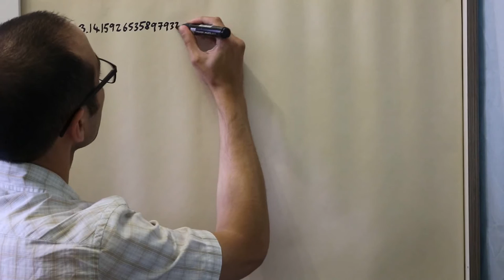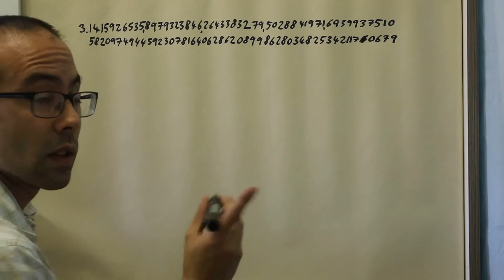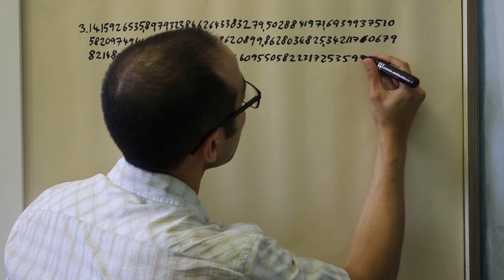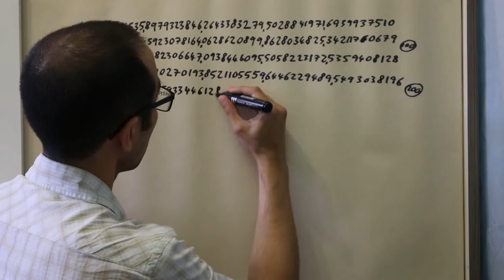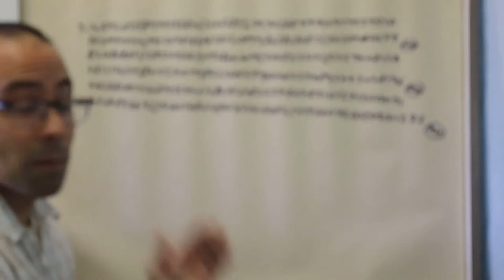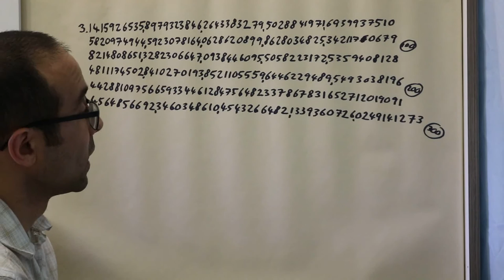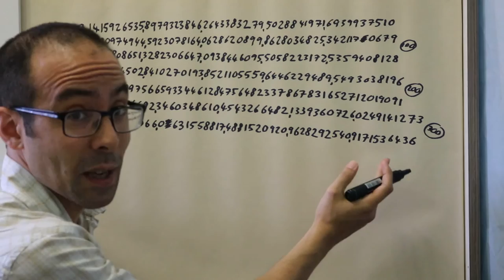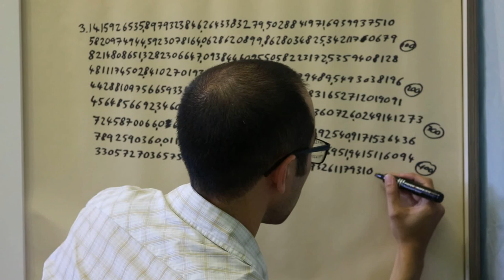Number Zipping Video Demo: 601 digits of pi written from memory, Part 1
(NOTE: IGNORE THE ADS IN THE ANNOTATIONS - NUMBER ZIPPING IS NO LONGER AVAILABLE TO BUY.) Life in the modern world is full of numbers: telephone numbers, debit and credit card numbers, PIN numbers, ID numbers, security codes and account numbers. We use numbers all the time, yet they seem so hard to remember. How many of your own most useful numbers can you remember? Is it even possible to put all these numbers into your long-term memory ?

The technique described in this book will transform your ability to remember numbers, as well as giving you a far greater choice of memorable but ‘strong’ passwords for online security. Beyond the world of telecommunications, financial transactions and computers, number zipping is perfectly suited to any number memorization challenge – one hundred digits of pi (and beyond) is as easy as pie! With a full range of examples and exercises designed to help you to master the technique, you too will be able to remember all the numbers you want. for more info.